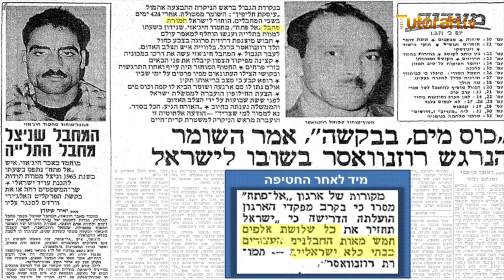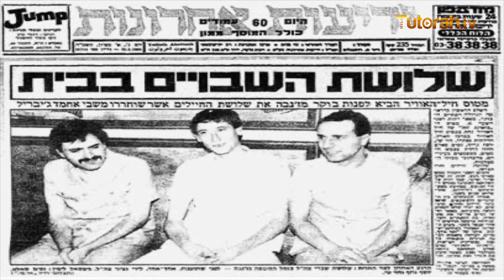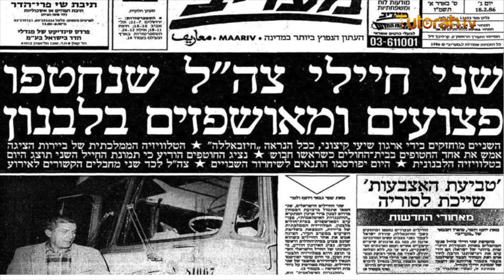Rabino Amram Anidjar - Israel en Guerra - Parte 22